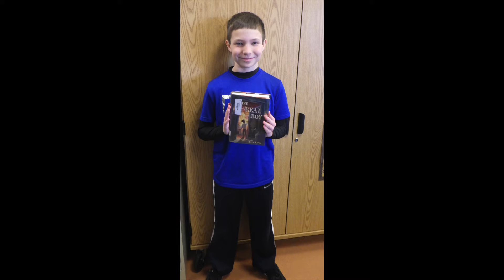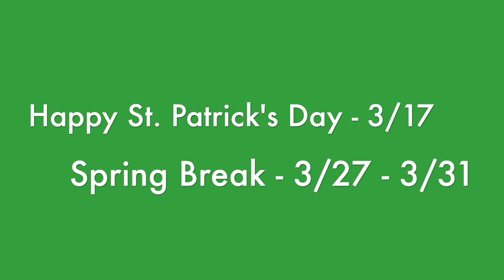WXIP - March Episode